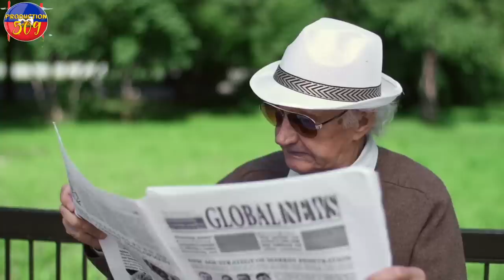OPERASYON CHACHE B4NDI PLIZYè B4NDI PASE ANBA MOULEN Anpil zam sezi 7 jiyè dèy nasyonal pou jovenel